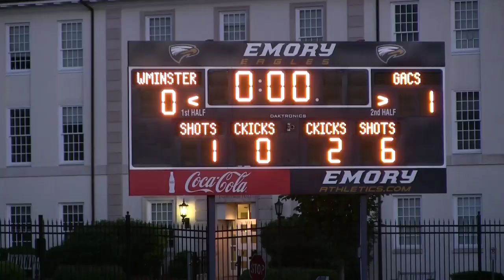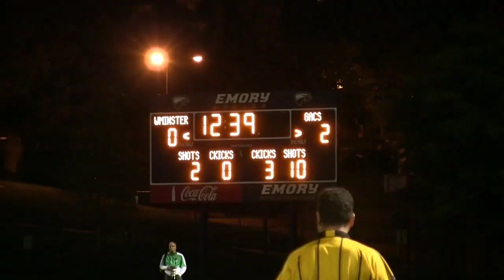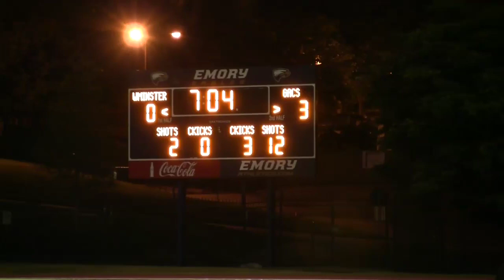GACS Mens soccer vs Westminster, Final, 5.16.14, sideline camera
Greater Atlanta Christian School Spartans Mens soccer vs Westminster, Final, 5.16.14. This is the footage from the sideline camera on GACS offensive end of the field during 1st & 2nd half.